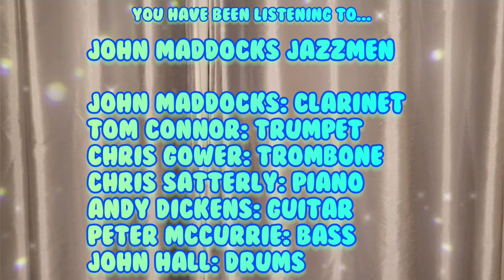Blue Blood Blues - John Maddocks Jazzmen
John Maddocks Jazzmen

John Maddocks: Clarinet
Tom Connor: Trumpet
Chris Gower: Trombone
Chris Satterly: Piano
Andy Dickens: Guitar
Peter McCurrie: Bass
John Hall: Drums

Recorded at Old Barn Hall, Great Bookham, Surrey
2nd April 2023